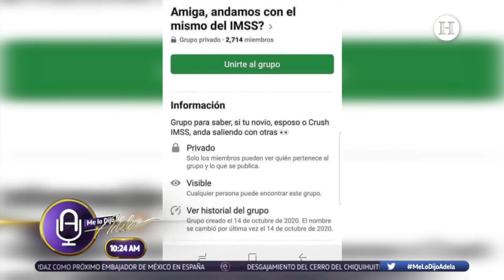Macabron "We love Trump... we love Trump" I Instituto Mexicano del Desegaño